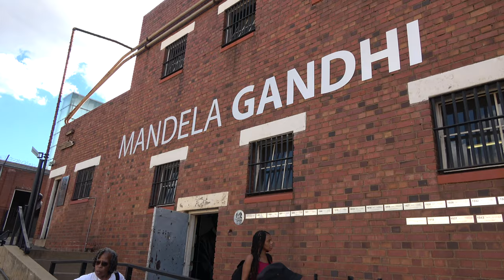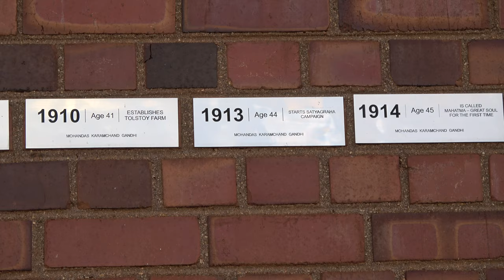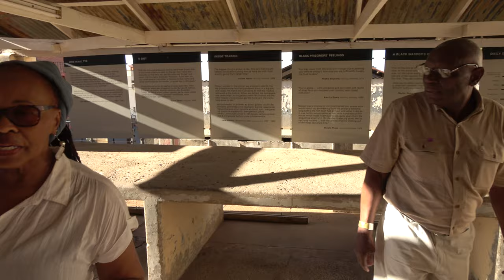The Mandela Gandhi Section at Constitutional Hill Prison - South Nov 2019 Tour